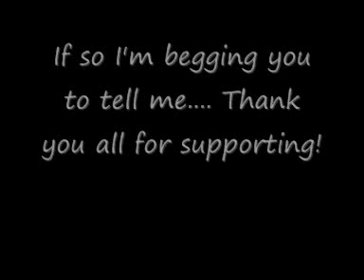Unknown song-Does anybody know this song?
This is a song I've heard in Italy. It is great dancing to it with many other people, it makes you happy. If anybody know this song please please tell me!!! That would be so nice!! I've searched it but I do not have the chance without help. Even the radio stations cannot help me. It is kind of hopeless...only chance is here on Youtube. Thank you so much for supporting me! :)